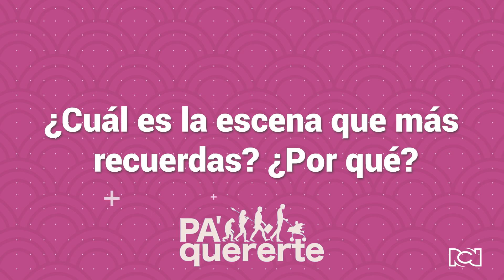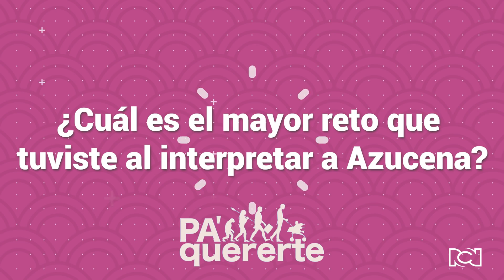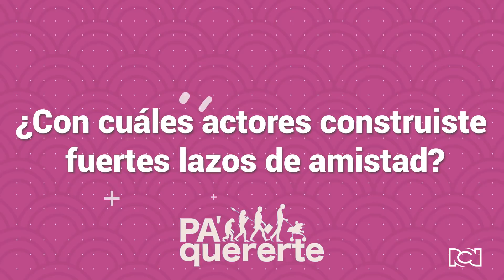“Para el amor no hay edad”, Laura de León habla de Azucena su personaje en Pa' Quererte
Con la divertida y amable forma de ser que la caracterizan, Laura habló sobre su personaje, y resaltó:
“Azucena es una mujer súper optimista que siempre le veía el lado bueno a todo, obviamente tenía sus momentos de tristeza donde se sentía derrotada, pero siempre sabía que había una solución y que podía salir adelante, entonces me llevo eso, ante cualquier inconveniente de la vida todo va a tener una solución”.

Además, Laura se refirió a algunas anécdotas que vivió durante las grabaciones de esta producción y, por supuesto, resaltó la amistad que tiene con Juliette Pardau, quien interpreta a Dany.